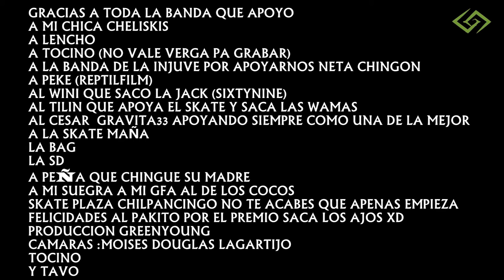GREENYOUNG skateplaza chilpancingo calaveras en patinetas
Festejamos nuestras tradiciones a nuestra manera